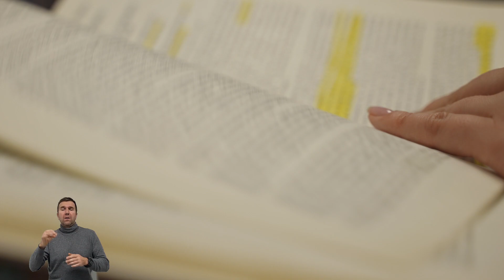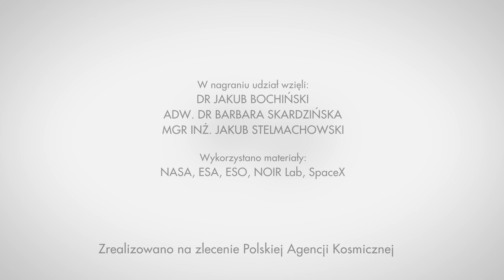O karierze w sektorze kosmicznym cz.2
Przedstawiciele firm i instytucji związanych z branżą kosmiczną opisują, jakie kompetencje i jakie umiejętności praktyczne są potrzebne, aby rozpocząć pracę w sektorze. Z bezpośrednich relacji dowiemy się, jak wygląda praca w firmach produkujących komponenty do misji komicznych, analizujących dane satelitarne, pracujących naukowo. Przedstawiciele branży kosmicznej opowiadają, jaka była ich ścieżka kariery, jacy specjaliści są poszukiwani i jak wygląda ich paca na co dzień.